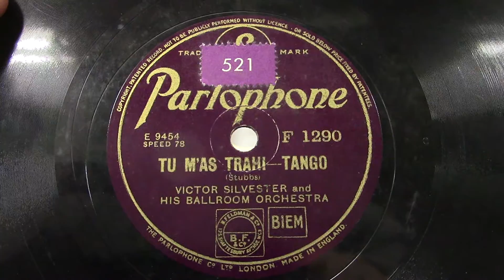Victor Silvester: Tu m'as trahi-tango.